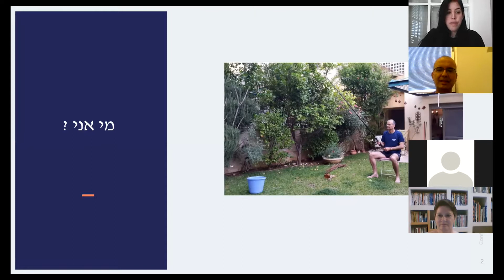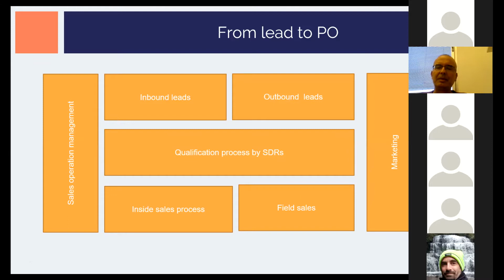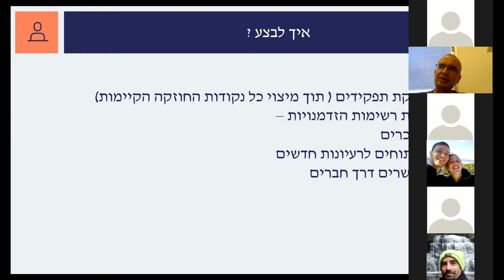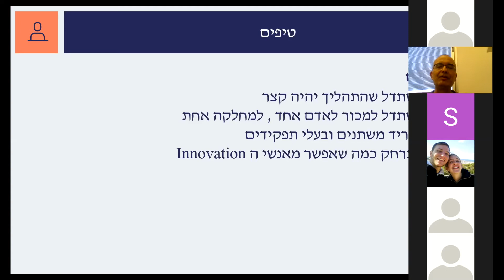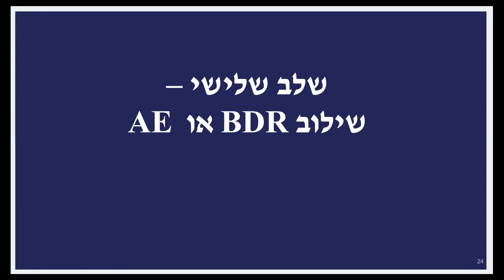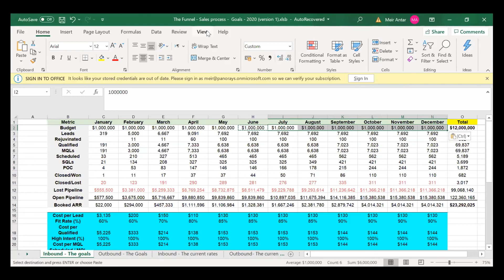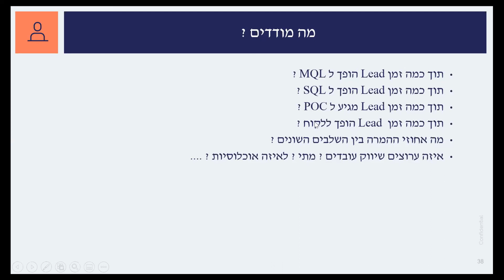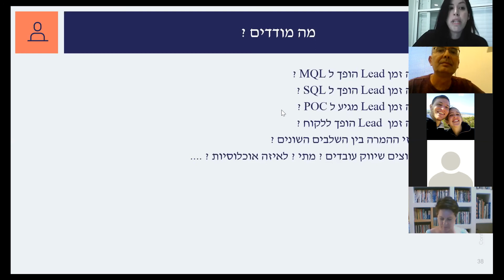The Initial Step of Sale Process Automation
במסגרת פרויקט stayatofek324 בו בוגרים ויועצים נרתמים למען הקהילה - עמותת בוגרי אופק 324 מציגה:

בכל הספרים לסטרטאפיסט המתחיל כתוב שאוטומציה של תהליך המכירה היא אחד מהמפתחות להצלחה. אבל, אף אחד לא מספר מה התנאים ההכרחיים הנדרשים לאוטומציה.
בשיחה מאיר ענתר מייסד שותף בחברת Panorays ישתף באיזה פעולות נכונות וטעויות עשה במהלך פיתוח תהליך המכירה אצלו בחברה.